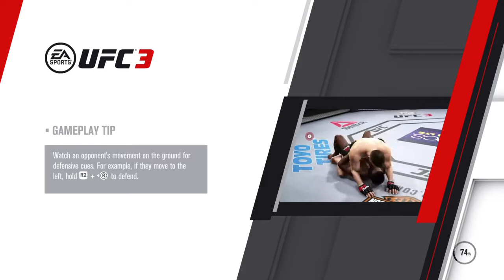Salbakuta, Supremo Vs. 187 Mobstaz, Loonie | Rap Game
👉 Highly appreciated 👌

👉 Check it... 👍